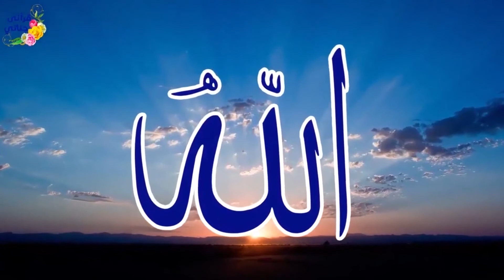Slowly l True Islamic Story